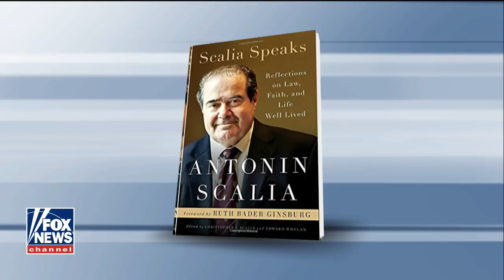Liberal media attack Trump over use of 'merry Christmas'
CNN's Don Lemon claims the president's holiday greeting is actually a 'dog whistle' for his base.